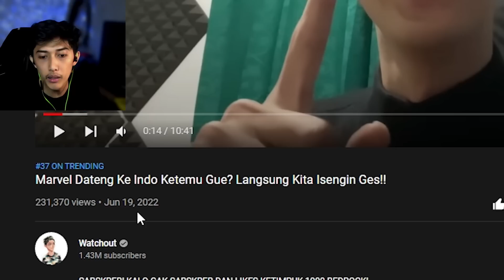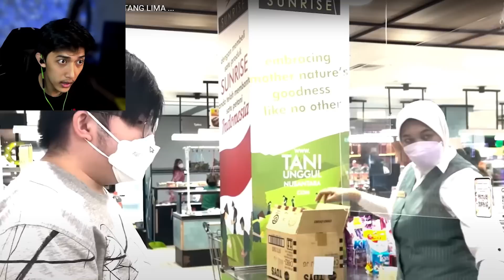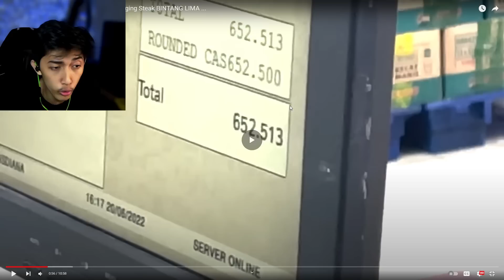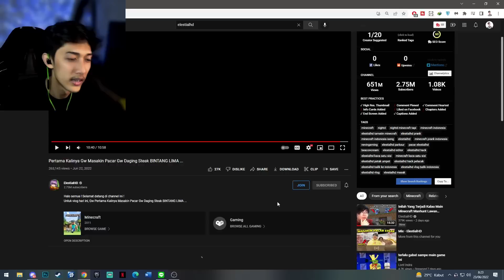Gue Pengen Coba Grebek Rumah @ElestialHD ?!! Gas Gak?